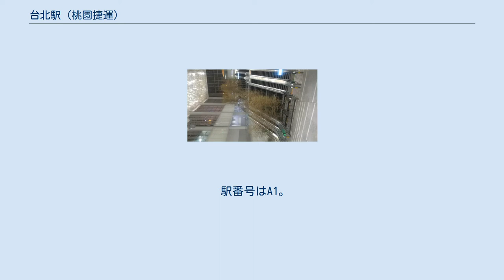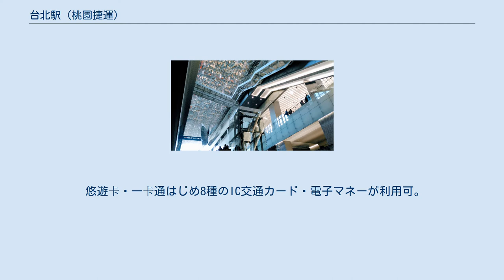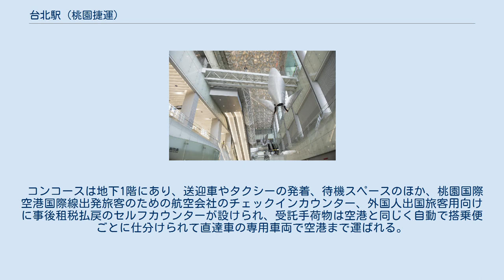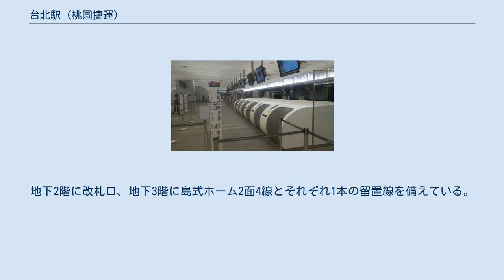台北駅 (桃園捷運)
コンコースの「竹林瀑布」 台北駅（たいぺいえき）、台北車站駅（たいぺいしゃたんえき）は台湾台北市中正区にある桃園捷運機場線（桃園機場捷運）の駅。
台北駅西側、鄭州路・市民大道南側のゲートオブ台北用地地下に総事業費約120億台湾ドルで建設された。
建設が未着手のゲートオブ台北上層階を含めて当駅ホーム階から地上2階にかけてのアトリウム式コンコースの設計、パブリックアート「竹林瀑布」のデザインは日本の建築家槇文彦が手掛けた。
他事業者の台北駅や松山新店線の北門駅とは改札外で台北地下街や専用連絡通路を介して連絡している。
 この場所は台湾総督府鉄道時代の淡水線旧北門駅を経て戦後は旧国道客運台北総駅と用途が変遷している。
 当駅でのITCI（インタウン・チェックイン）は搭乗便出発時刻3時間前まで可能で、当面は台湾の大手2社（チャイナエアライン、エバー航空）と系列企業の2社（ユニー航空、マンダリン航空）、および以下の外資系各社（キャセイパシフィック航空、香港ドラゴン航空、エアアジア、エアアジア X、エアアジア・フィリピンは2018年11月15日より）のコードシェア便を除く自社運航便が対象。
仮開業期間内は列車運行時間帯のみ利用可能。
2年間は無料とされている。
 悠遊卡・一卡通はじめ8種のIC交通カード・電子マネーが利用可。
 地上との出口は各地下街との連絡口とは別にA1～A7の7か所が設けられる。
北側は地下1階で台北地下街の出入口Y14（南8乙）・Y16（南7）・Y18（南6）・Y20（南5）・Y22（南4）と繋がっているほか、MB1F（半地下1F）の専用連絡通路で他社線の台北駅と、同一フロア反対側の専用通路で捷運北門駅と乗り換えが可能。
 他社の各路線（特に台北捷運駅）との乗換え経路が複雑で時間を要するとの報道、苦情が相次いだため、新設地下道による360度カメラ撮影での最短ルートの案内動画を公式チャンネルに急遽アップロードして鎮静化が図られた。
 コンコースは地下1階にあり、送迎車やタクシーの発着、待機スペースのほか、桃園国際空港国際線出発旅客のための航空会社のチェックインカウンター、外国人出国旅客用向けに事後租税払戻のセルフカウンターが設けられ、受託手荷物は空港と同じく自動で搭乗便ごとに仕分けられて直達車の専用車両で空港まで運ばれる。
地下2階に改札口、地下3階に島式ホーム2面4線とそれぞれ1本の留置線を備えている。
地下4階は駐車場。
 開業時点での駅構内の案内表示は「往台北」「往中壢（環北を指す）」「往機場（空港）」であり、実際の利用時は注意が必要。
 開業1年半時点の2018年9月での1日平均利用客数（降車客含む）は線内では最多の35,067人。